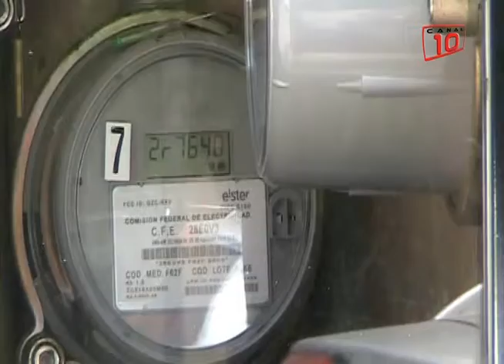Solidaridad: Opcional el pago mensual de la luz: CFE